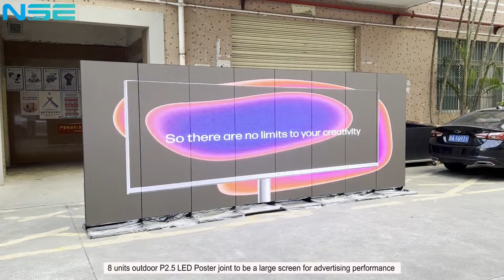NSE Outdoor P2.5 Smart & Linakble Digital LED Poster Panel Display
The reason why outdoor LED poster display is the best ideal choice for advertising is as followed.
First of all, NSE smart & linkable outdoor mirror LED poster panel is an ultra-slim & unique design advertising led poster panel, can easily catch your potential audience’s attention. With the high brightness ( up to 5000nits), this makes sure your message on the screen effectively delivered no matter it’s a sunny day or cloudy day. Secondly, the pixel pith of NSE outdoor freestanding led poster is P3mm or P2.5mm, which provide high-definition images or videos even if viewed at short distances.
In addition, outdoor ultra-thin digital led posters use acrylic protective masks to prevent dust, water, and attack. In order to achieve waterproof, the outdoor LED poster panel screen uses a high-quality outdoor led module, there are conformal coating paint and a rubber loop to prevent the water from leaking in. The best part of these outdoor poster displays is that portable & moveable. Wheels at the bottom can be easily moved in any location.